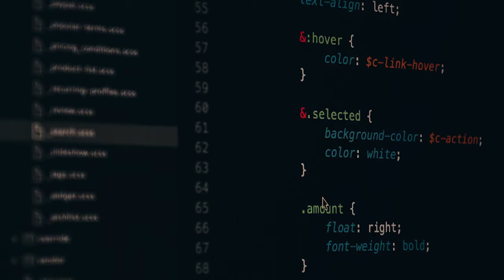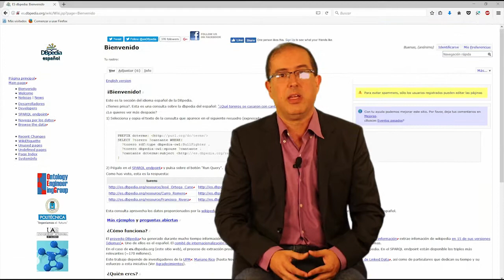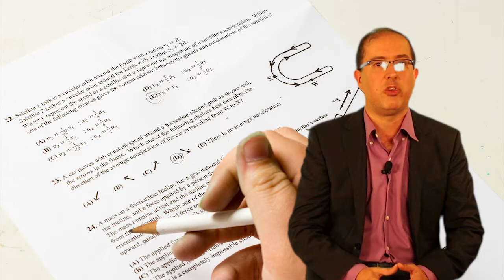3.2 Aplicaciones de la Web Semántica